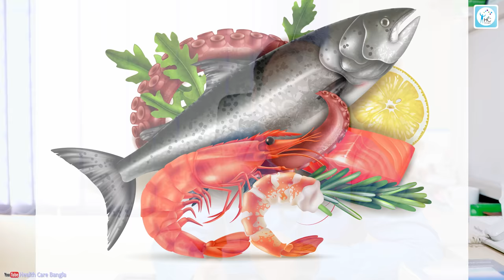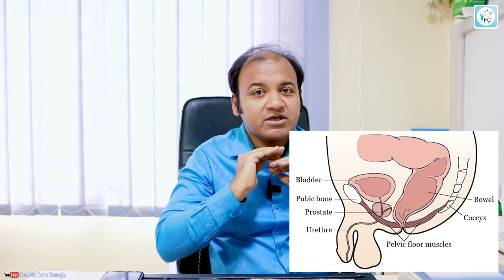ঔষধ ছাড়াই যৌন সমস্যার সমাধান। How to resolve sexual problems without taking medicines?!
ঔষধ ছাড়াই যৌন সমস্যার সমাধান। How to resolve sexual problems without taking medicines?! Changes in lifestyle and diet that, help to prevent sexual problems.

আলোচনা করেছেনঃ
ডাঃ মোঃ রাইসুল ইসলাম পরাগ
মনোরোগ বিশেষজ্ঞ
এমবিবিএস, ঢাকা মেডিকেল কলেজ হাসপাতাল।
এমডি (সাইকিয়াট্রি), বঙ্গবন্ধু শেখ মুজিব মেডিকেল বিশ্ববিদ্যালয়।
রেজিষ্ট্রার (সাইকিয়াট্রি), ঢাকা মেডিকেল কলেজ হাসপাতাল।

চেম্বার-১:
আনোয়ার খান মডার্ন ডায়াগনস্টিক সেন্টার এন্ড হসপিটাল, বনানী শাখা।
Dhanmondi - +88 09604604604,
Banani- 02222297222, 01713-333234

চেম্বার- ২:
বাংলাদেশ সাইকিয়াট্রিক কেয়ার লিঃ
সিমান্ত সম্ভার শপিং কমপ্লেক্স, ধানমন্ডি
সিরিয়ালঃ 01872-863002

Speaker:
Dr. Md. Raisul Islam Parag
MBBS (DMC), BCS (Health)
MD- Psychiatry (BSMMU)
Registrar (Psychiatry)